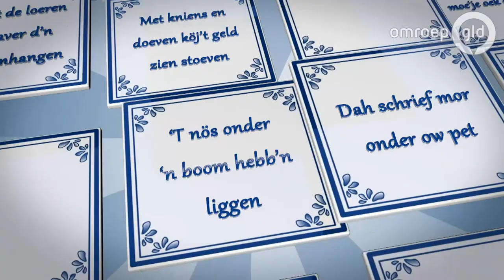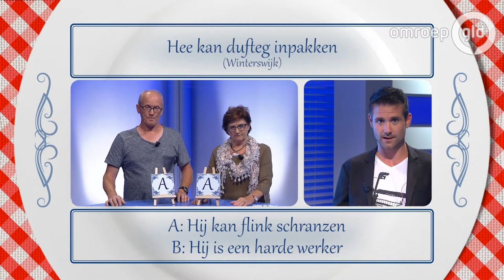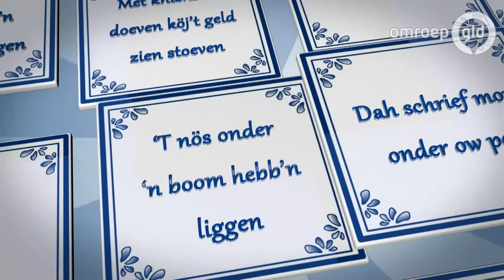Alles Plat 8 oktober 2017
In de streektaalquiz Alles Plat testen we de dialect-kennis van de Gelderlander en spijkeren we de kijker meteen even bij.